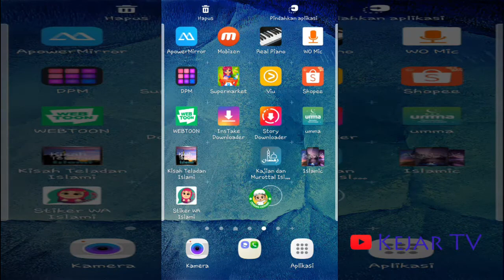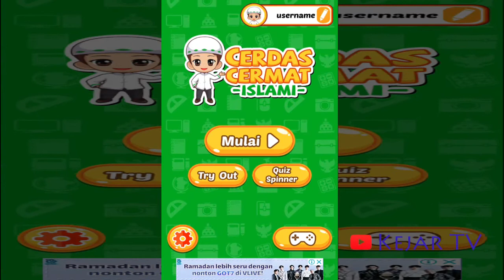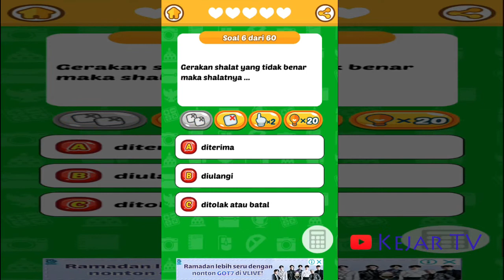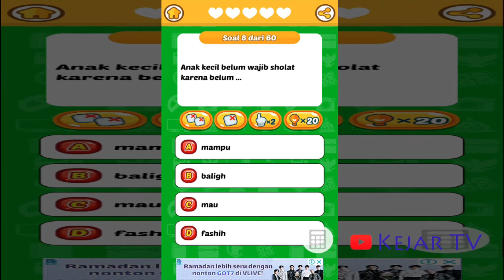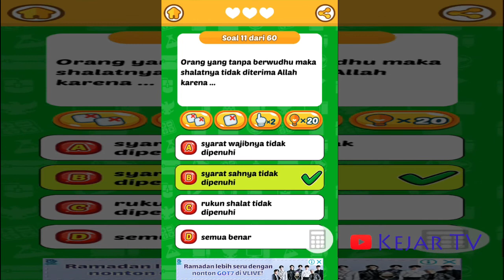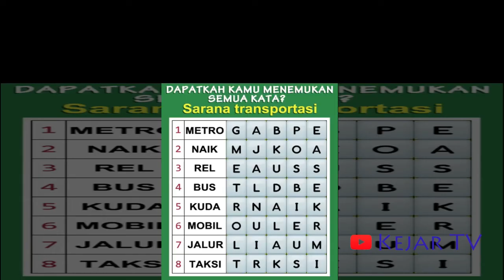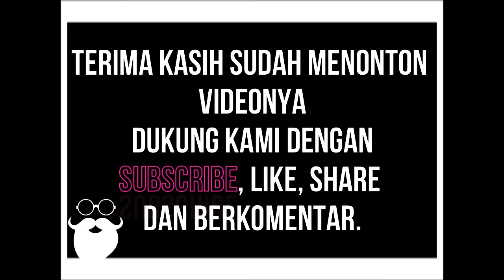Cerdas Cermat Anak Anak, Mengenai Shalat